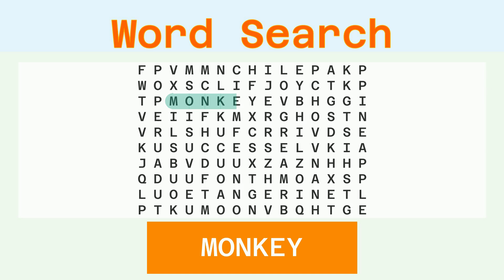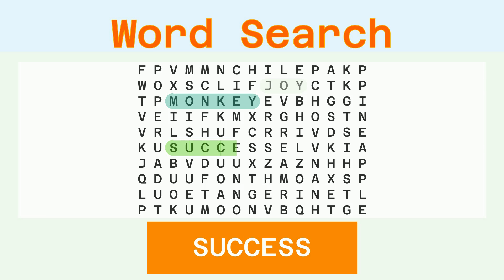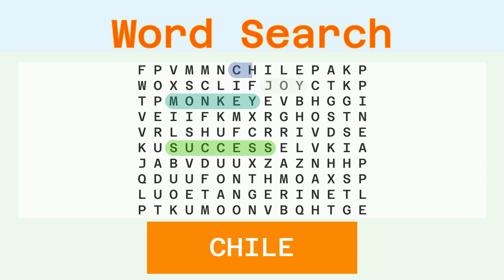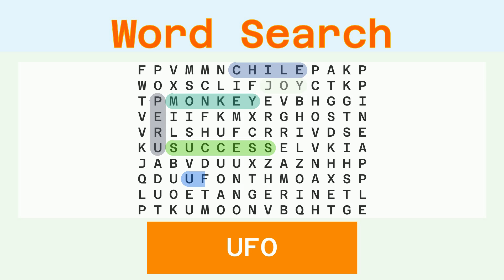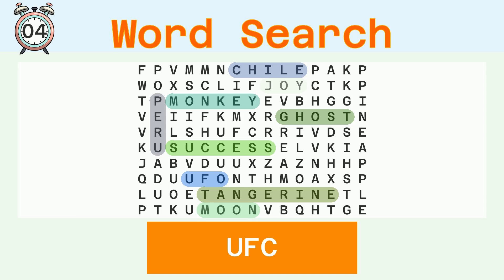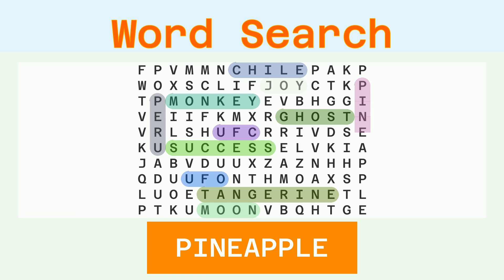Word Search Easy - Random - 06/09/2024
Words to find:
MONKEY, JOY, SUCCESS, CHILE, PERU, UFO, GHOST, TANGERINE, MOON, UFC, PINEAPPLE,

Answer:
00:30 MONKEY
01:05 JOY
01:37 SUCCESS
02:13 CHILE
02:47 PERU
03:20 UFO
03:52 GHOST
04:26 TANGERINE
05:04 MOON
05:37 UFC
06:09 PINEAPPLE